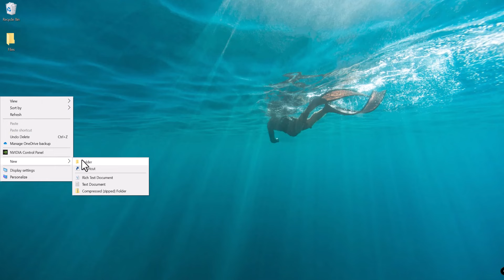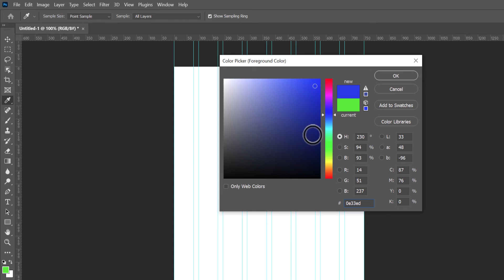How to Convert Guides to Paths in Adobe Photoshop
Quick tip on how to convert Photoshop guides to vector shapes thanks to custom script created by Photoshop guru Chuck Uebele.